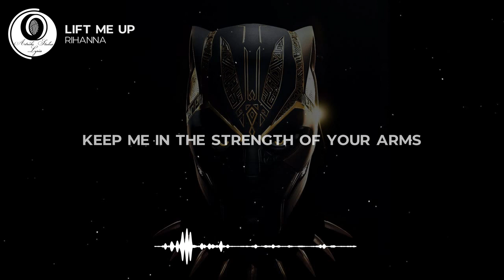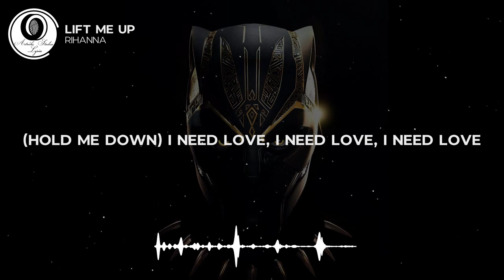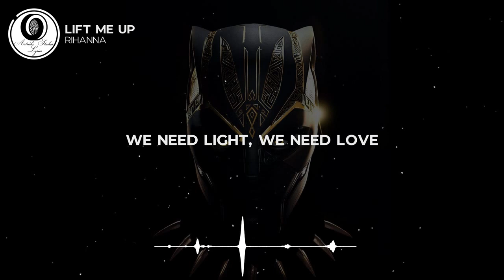Rihanna - LIFT ME UP Lyric Video